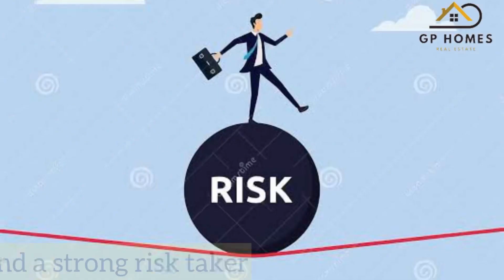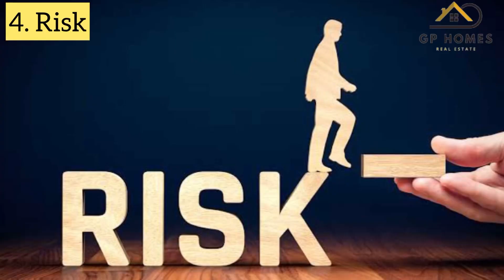How to Improve your return on investment (ROI) on a Property.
The acronym ‘ROI’ stands for Return on Investment.
As a landlord or property owner, having a strong ROI on your property investment is highly essential. Attaining a strong ROI on your commercial property can be a major key to wealth that can make you and your generations unborn rich individuals. When investment decisions are to be made, a strong ROI goes a long way as it is the main driver of a commercial property investors’ investment decision. Therefore, it is imperative that a commercial property owner is able to identify and attain a strong ROI on his/her commercial property.

What exactly does ROI mean in real estate?

Is the profit from the investment minus the cost of the investment divided by the cost of investment.

Securing a strong ROI on your property takes a smart and proactive real estate investor who has the gift of foresight. You need to be someone who can identify opportunities miles away, carry out due diligence even when all seems well and a strong risk-taker. With the ongoing economic situation in Nigeria, real estate investors are mostly concerned about their capital security.

If you are interested in improving the returns on a property you already own or you are about to own a property of your own for commercial purposes, below are some ways you can improve ROI on that property;

1. Research the market
In terms of capital gains and income, property investing has paid off handsomely for many people but it is essential that you go into it with your eyes wide open, acknowledging the potential advantages and disadvantages.
If you know someone who has invested in a buy-to-rent or is into commercial properties, ask them about their experiences , the good, the bad and the ugly and learn from them.

2. The Tenant Factor
A ‘big time’ tenant or several tenants with long-term leases residing on your property with terms and agreements that are favorable to all especially you, and a possibility of a fixed yearly rental increase, can be the ultimate deal to boost your ROI. The kind of tenants you let out your property to is equally important. It is advisable you adopt a method that ensures you rent out your property to reputable tenants by carrying out due diligence on prospective tenants so as to ensure they are capable of paying their rent on time and they are are not potential problem tenants. If you can’t effectively carry out such task, you can employ the services of a property manager.

3. Location
It is all about doing your homework and understanding the market you are buying into. It is common knowledge that commercial properties in major urban cities tend to come at a higher price.Without mincing words, having a property in an urban area is more likely to achieve a stronger Return On Investment (ROI).
Choose a promising location. Promising does not mean most expensive or cheapest. Promising means a place where people would like to live and this can be for a number of reasons. In most cases, people tend to invest in a property close to where they live as they are more likely to know this market better than anywhere else and they can easily spot the kind of property and location that will do well. They also have a much better chance of keeping tabs on the property.
However, location is not the only yardstick to achieve a high return on investment. It goes hand in hand with the ability to identify and utilize the opportunities available, doing your due diligence and taking risks.

4. Risk
Different types of commercial properties fall in and out of favor with the real estate market. It is up to you to have enough courage to keep going so you can create significant returns on your investment.

5. Improve the property
The better a property is maintained, the more tenants it will attract, and the lower your chances of vacancy or low turnover. Respond quickly to maintenance needs, and do what you can to anticipate maintenance problems before they arise. If it entails you remodeling or redesigning the house, do so.

6. Keep Accurate Books
You need accurate financial statements if you want to be aware of how profitable your investments are and to tell you when you are lagging behind. Accurate records keeping can help you get a better loan hence, giving you more cash flow and it can also show that you are a good risk if you are looking to purchase more properties.

Gbenga Phillips is the Lead Consultant at Gp Homes and Properties, a property Marketing and brokerage firm in Lagos, Nigeria.